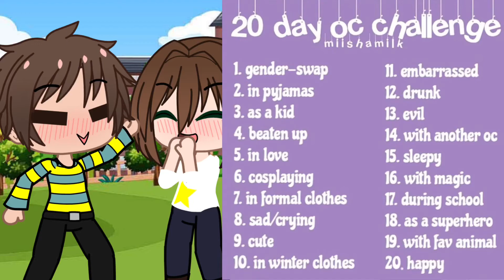20 day oc challenge day 3